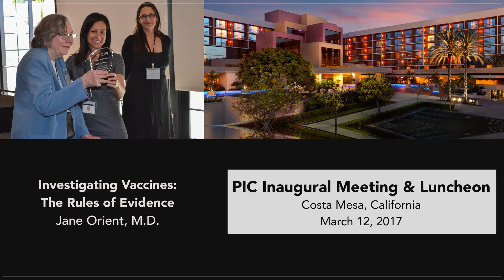Investigating Vaccines: The Rules of Evidence, Jane Orient, M.D.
Jane Orient, M.D., is the executive director for the Association of American Physicians and Surgeons (AAPS). She is an author and clinical lecturer, and has been in solo practice in general internal medicine since 1981. Additionally, Dr. Orient is the recipient of PIC’s 2017 Leadership Excellence award for her longstanding commitment to safeguarding informed consent in vaccination.

Our educational videos are made possible by generous donations from people like you.